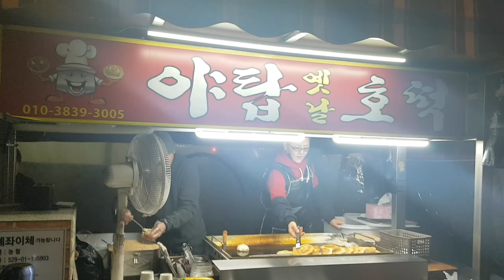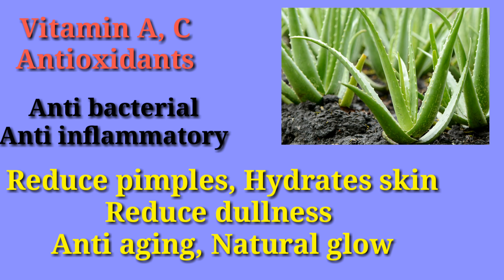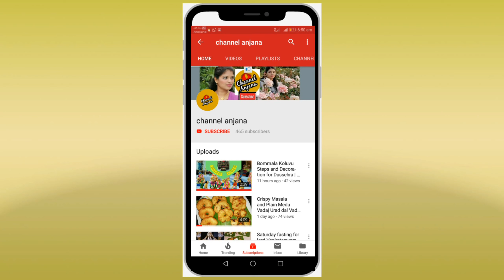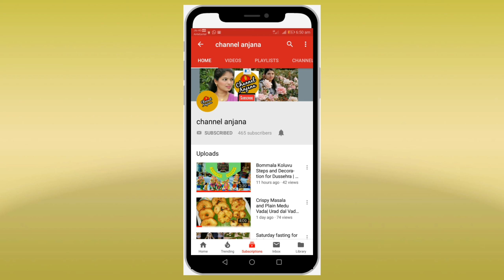VLOG Evening to Night | My Dinner | Amazing Boiled Potato Scrub & Face Pack | Korean Street Food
Popular street food in Korea, best snack for winter in Korea
More convenient takeout food in Korea
Watch this video to see, How to make Hotteok (Korean sweet pancake) and how to make Kimbap (Korean rice wrap) and Mandu (dumplings)

Telugu Vlogs From Korea | vlog | Evening to night vlog in Telugu | My dinner | Korean Popular Street Food | DIY facial scrub for winter | Amazing boiled potato facial scrub for winter | DIY face pack for winter | in Telugu | How to make facial scrub at home